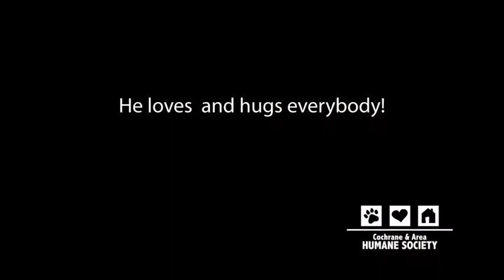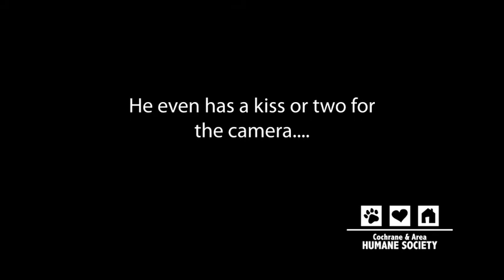Huggable Hibbert - Cochrane & Area Humane Society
We challenge you to find a cat as affectionate as Hibbert. This two year old stray is beyond friendly. Wouldn't you love to have him as part of your family? to learn more about adopting Hibbert.